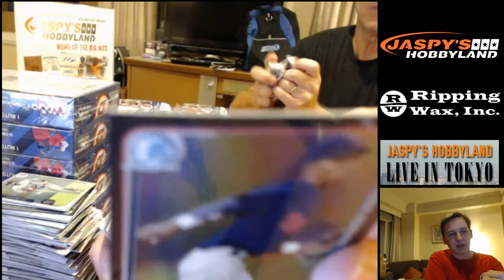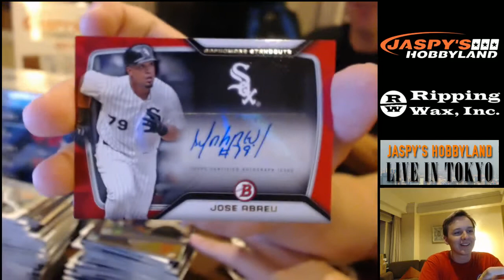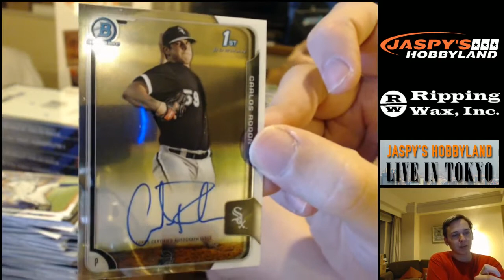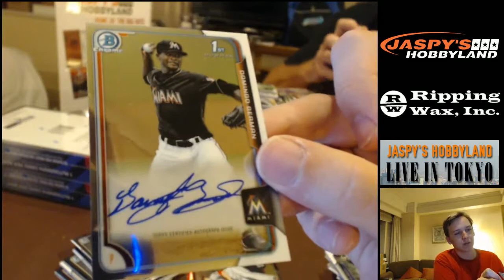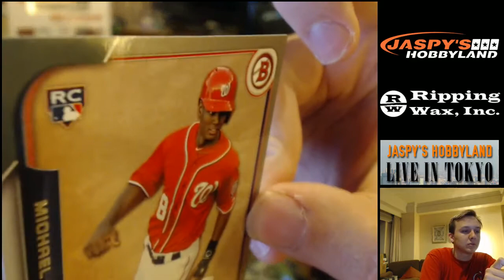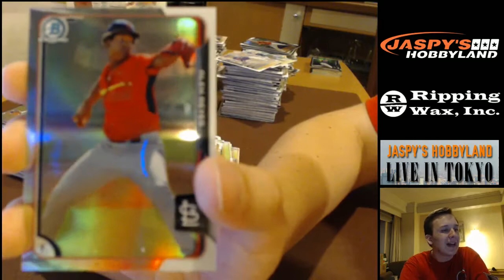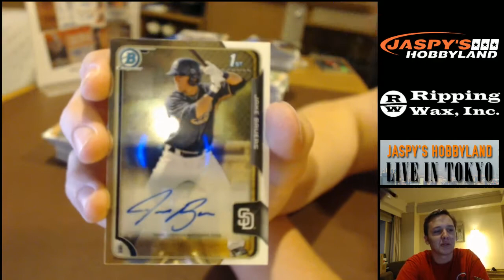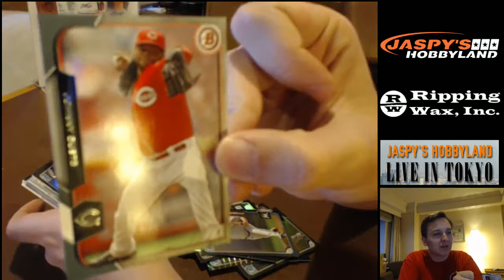2015 Bowman Baseball Asia Exclusive Edition 5-Case Break - Case #1